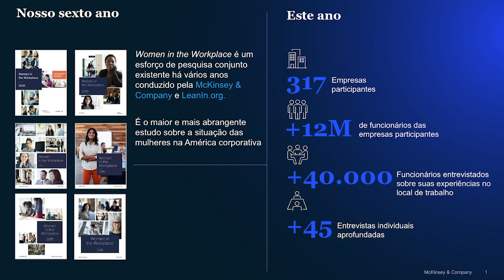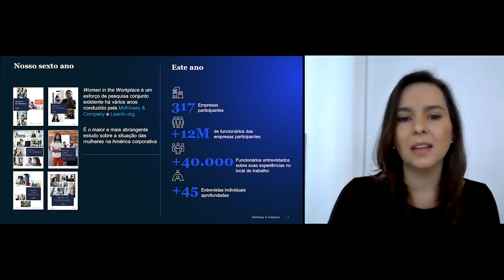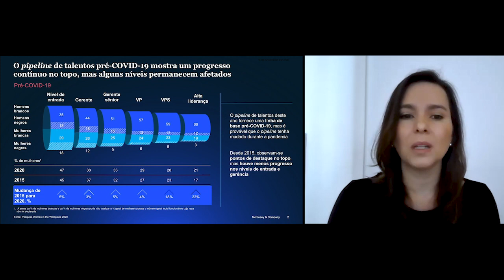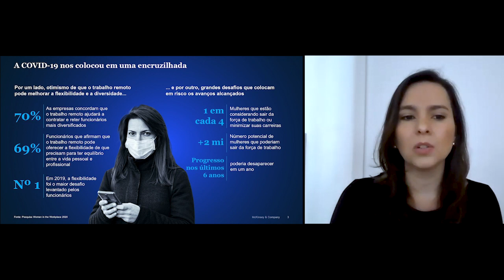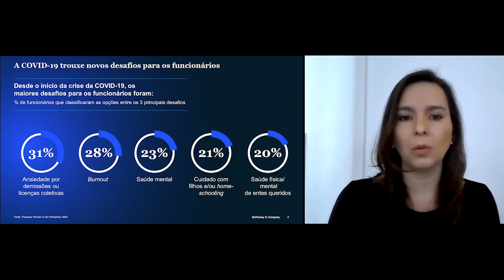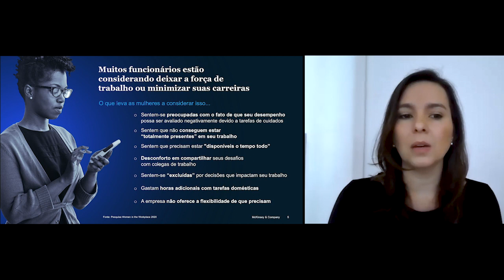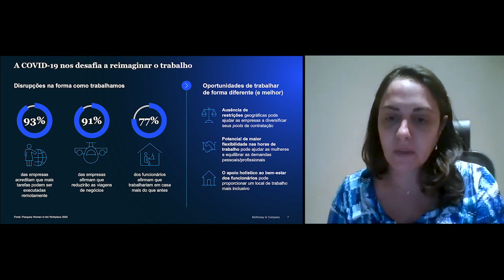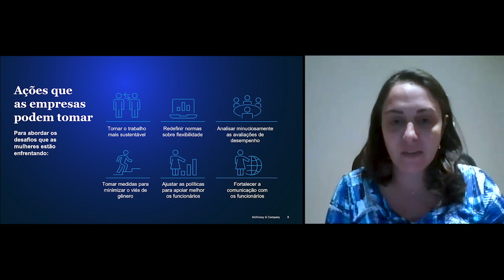Women in the Workplace: o impacto da Covid-19 nas mulheres e uma recuperação econômica inclusiva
Participação de:
Heloisa Callegaro, Sócia da McKinsey em São Paulo
Paula Castilho, Sócia da McKinsey em São Paulo